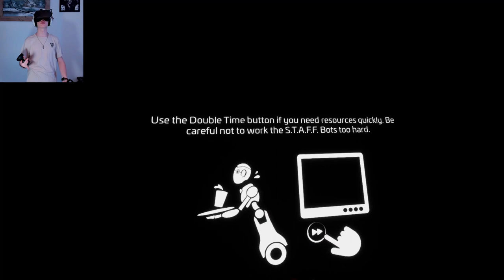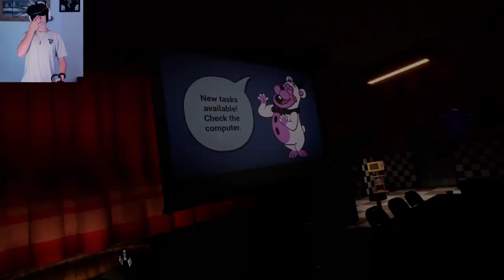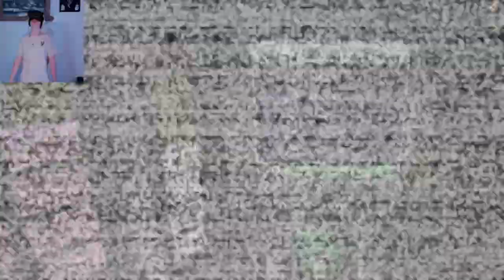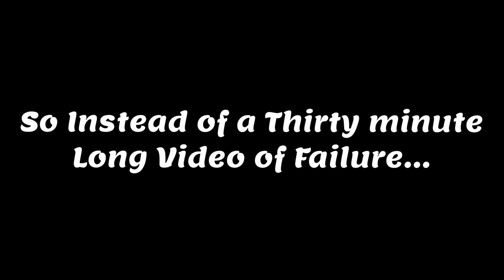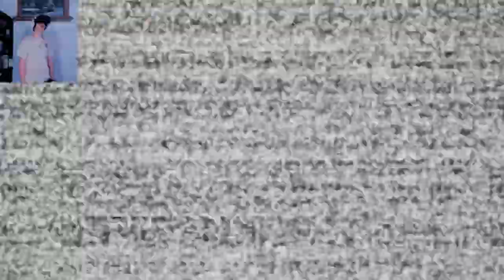Clock in. Clock Out. Clock in. Clock Out. Clock in. Clock Out... (FNAF Help Wanted 2 #8)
Work,  work, work, until your shift ends. Then come back and do it again tomorrow but don't fail or your life might end that much sooner. I hope you enjoyed and have a wonderful rest of your day!